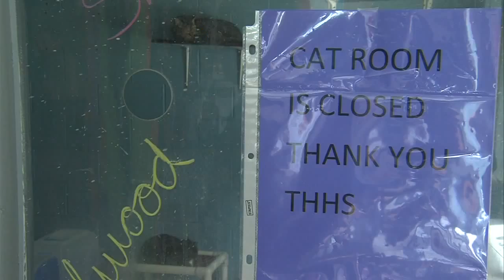"It's sad for the animals, they are the ones paying the price."